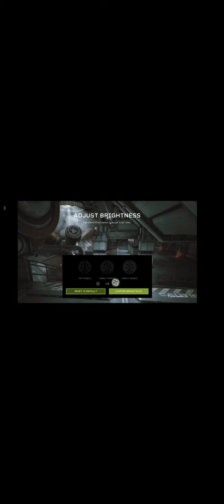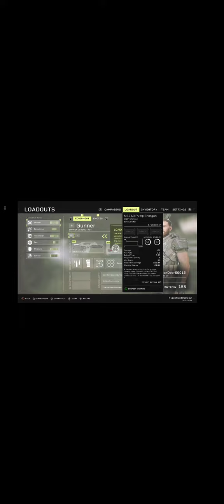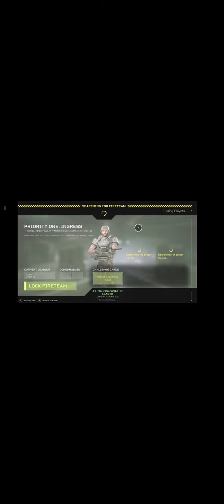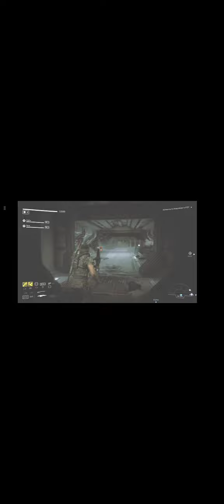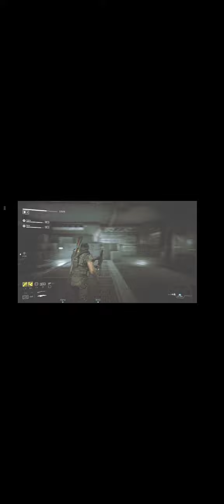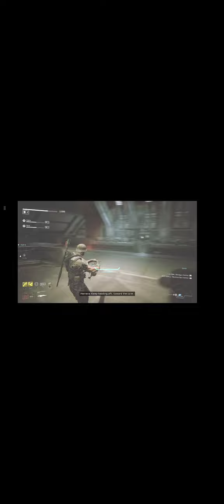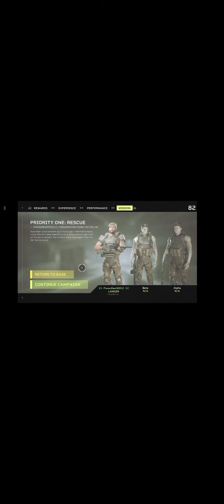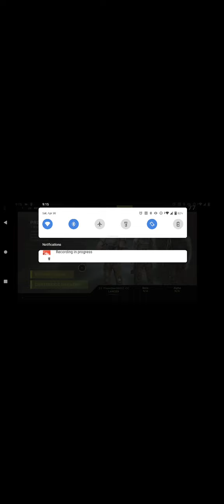Aliens Fire team Elite: Heinekker Op1